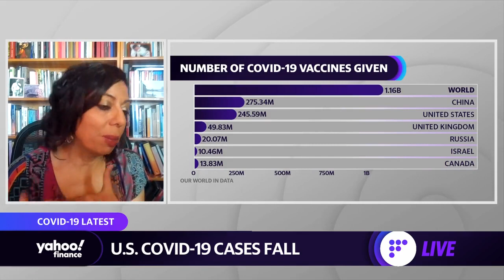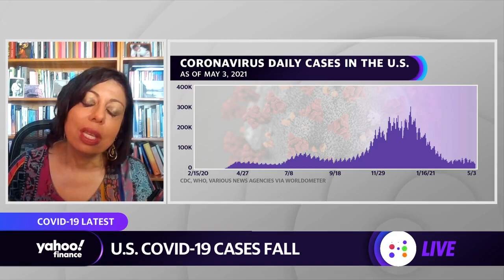Coronavirus transmission risks: Physician breaks down mask wearing and vaccine protection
Yahoo Finance's Julia LaRoche and Adam Shapiro spoke with  Infectious Diseases Doctor & Professor of Medicine at UCSF, Dr. Monica Gandhi about COVID-19 transmission risks and mask wearing.